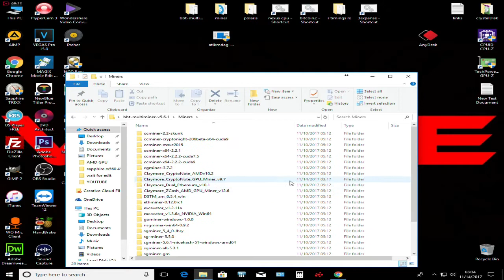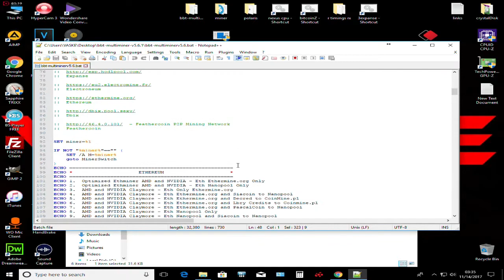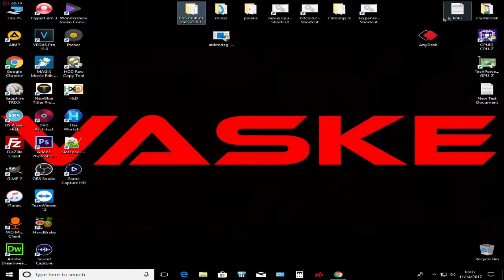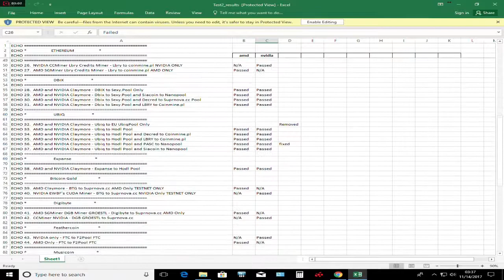BBT-MULTIMINER-v5.6.1 review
in this video used configuration:
Processor: Amd athlon II x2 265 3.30Ghz dual
Ram: Kingston 6gb 1866mhz
Gpu: Sapphire Pulse rx560 4gb
Hdd: segate 500gb and WD green 1TB
Psu: EVGA SuperNOVA 750 GQ

BTC: 181dtEjhFWWxvHDmx2R3N41rnRPedSEUf5

ETH: 0x64d7C3dC960B3738a825E03A66Ebec62749BAdfA

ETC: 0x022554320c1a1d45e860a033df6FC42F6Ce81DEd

EXP: 0xc8b502871a093180ed15d71f897cd6acd24edd60

ETN: etnkLbh7mtiFcmQ4PyJzyhCRq7DA8nbkqG7DLCBt3bnj6TzafEDc4kkamAxhvQZUSX39imDR3HaX9FAw9oQzf77V8tFmpGQtkT